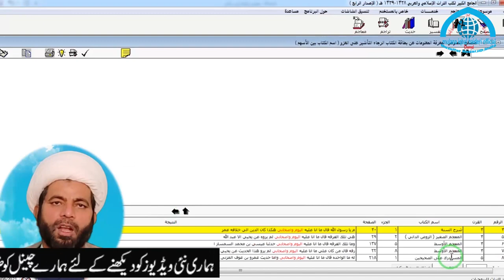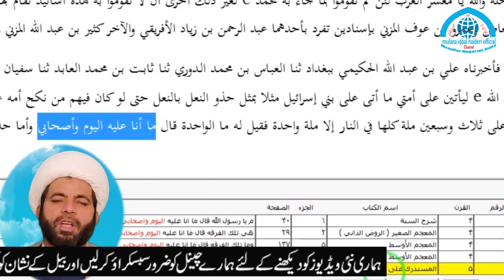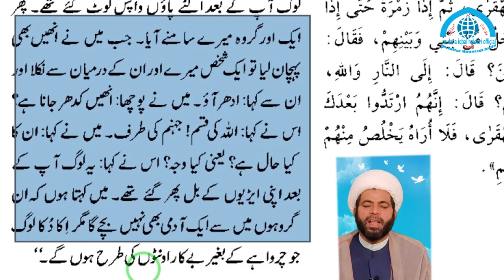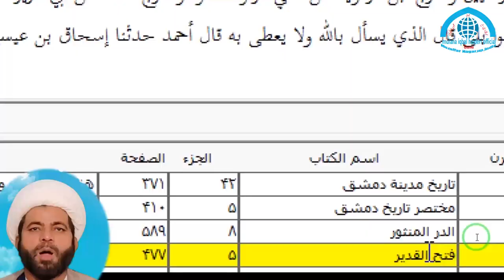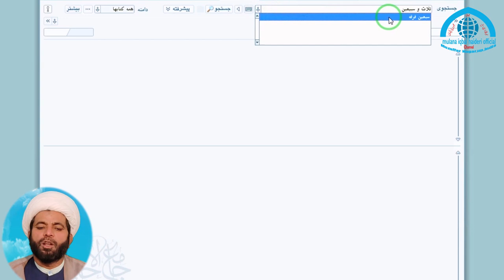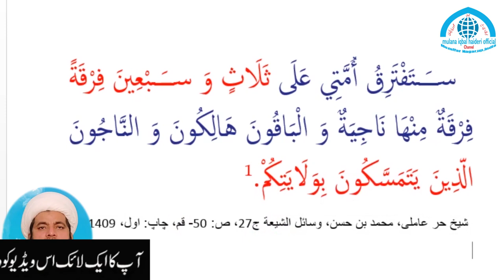73 firqon wali hadith(hadis)mai jannati kon ? jannati firqa | jannati firqa konsa hai new 2023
73فرقوں والی حدیث میں جنتی کون؟
جنتی فرقہ، اہل بیت کا پیروکار یا صحابہ کا؟
73فرقوں میں جنتی فرقه کونسا هے؟
لال رومال والے مولوی مظفر مدنی علمی کی خیانت کا جواب
مولانا اقبال حیدری آفیشل چینل
Replay Laal rumaal walay muzaffar madni
Konsa Firqa Jannat mein jayga?
jannati firqa ?

trending
viral
viral video
trending2023
viral2023
viral video 2023
Saqifa Bani Saida Me Abu Bakar ki Khilafat p Ijma e sahaba p Engineer Muhammad Ali Mirza
خلافت ابوبکر تمام صحابہ کے اجماع سے قائم ہوئی

Reply To Makki Hijazi On Bagh e Fadak Jageere Fidak Syeda Fatima s Haq Par Kon Tha
باغ فدک کے مسئلہ میں مکی حجازی نے کی حضرت فاطمہ زہرا کی توہین

nahjul balagha me Hazrat Umar ki fazilat aur Shaan Mula Ali ka Khutba Shia kitab me
کیا نہج البلاغہ میں حضرت عمر کی فضیلت بیان هوئی هے ؟

your Queriss
73 firqay wali hadees
73 firko me jannati firqa konsa hai
73 firko wali hadees
jannati jannati
73 firqon wali hadis mai jannati kon?
73 Firqo Me kons Firqa Jannati?
73 me 1  Konsa Firqa Jannati hai?
73 Firqo Me Woh  ek Jannati Firqa Konsa?
73 Firqa Me Jannati Firqa Konsa hai?
73 Firqon Me Konsa Firqa Jannati hai?
73 Mein Konsa Firqa Jannati hai?
jannati firqa ?
73 firqay
73 firqa
jannati firqa konsa ??
jannati firka konsa hai ???
73 Firqo Me Jannati Firqa Konsa hai?
73 Mein Konsa Firqa Jannati hai?
73 firqay wali hadees jannati kon?
73 Firqo Me Woh  Jannati Firqa Konsa?
haq par kon 73 firqo ma jannati firq konsa hai?
jannati firqa konsa hai?
Konsa Firqa Jannat Mein Jayega?
jannati firqa, Ahle Bait ka pairokar ya sahaba ka?
Kon sa Firqa Jannat mein jay ga?
Laal rumaal walay molvi ki khayanat ka jawab
shaikh muzaffar madni ki khayanat ka jawab
73 firqay wali hadees number
73 Firqo Me Kon sa ek Firqa Jannati hai?
73 में से कौन सा एक फिरका जन्नत में जाएगा?
73 में एक जन्नती कौन?
73 firqon wali hadis
jannati firqa konsa?
jannati jannati 2023
mulana iqbal haideri Official
molana iqbal haideri
mulana iqbal haideri Official Channel
mulana iqbal haideri

YouTube Trends In 2023